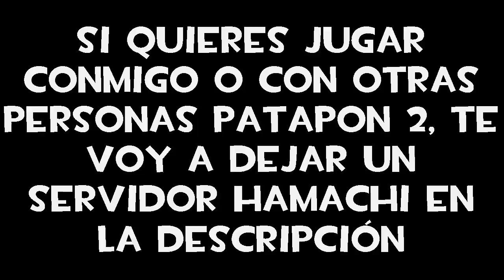Huevo de Dettankarmen | Patapon 2 Online